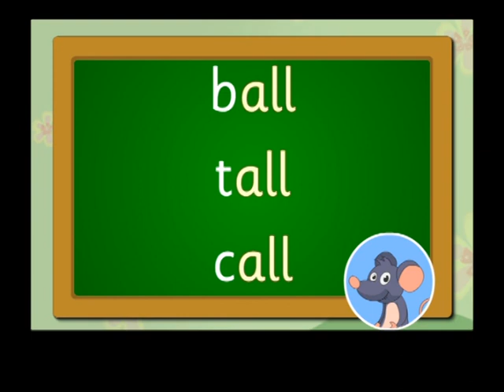std 1 unit 2 PAGE NO 8 LISTEN AND ANSWER